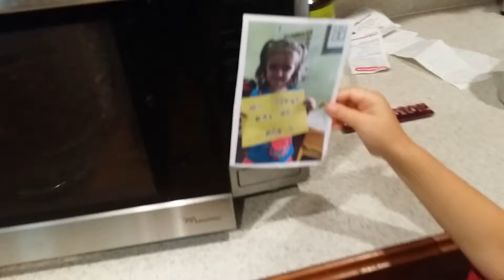Koz Girls playing Subway Surfers and Crossy Roads - Koz Family Video KFV